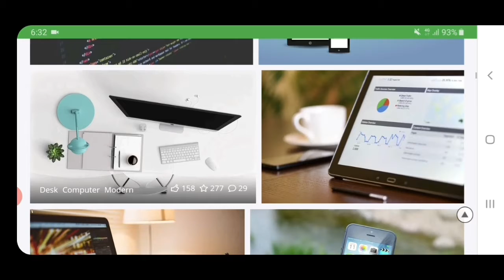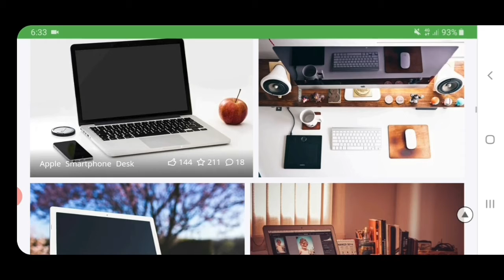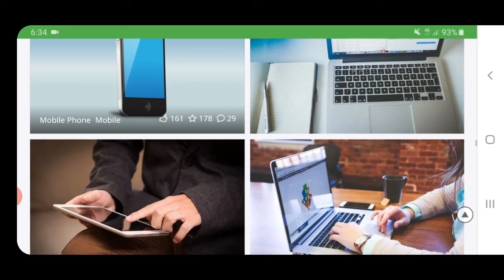Volume Button Secret Tricks Nobody Knows | Volume Button Secret Function 2020 | Urdu/Hindi | Part 1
1. Volume keys Secret settings no Body Knows about 2020

2. Volume button Secret Tricks no one Knows 2020

3. Volume button Secret Tricks Nobody Knows about 2020

4. Volume button Secret Tricks no One Knows in 2020

5. Volume keys button Secret Tricks 2020

6. Volume keys Secret settings and Tricks 2020 that Nobody Knows about

7. Volume button Secret Tricks no One Knows about that in 2020

8. Android Volume button Secret Tricks no One Knows

9. Android Volume button Secret Tricks Nobody Knows 2020

10. Android Volume button Secret Tricks 2020

Agar Aap hamaray Channel YTAdvise Official main naye hain to Please Hamaray Channel YTAdvise Official ko Zaror Subscribe kare aur bell icon ko dabana na bolay ta ka hamaray video sab say pehlay aap tak puhunch sakay.

Thank You for watching this Video, Please Subscribe to, YTAdvise Official channel, for more Videos, in Urdu and Hindi, such that, how to grow on YouTube with Mobile  phone just Like Laptop and Other Technical Videos.

About : YTAdvise Official is a YouTube Channel, where you will learn all about YouTube in Urdu & Hindi. This channel gives you Basics to Advanced level guidance for your YouTuber Passion. New video will be posted as soon as possible, Almost Everyday :)